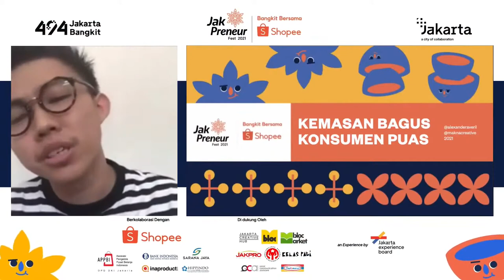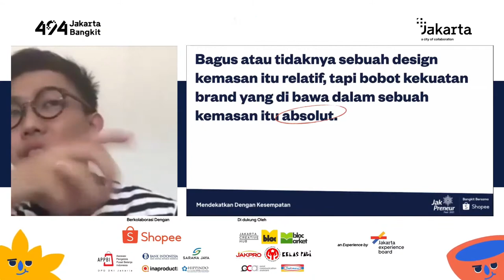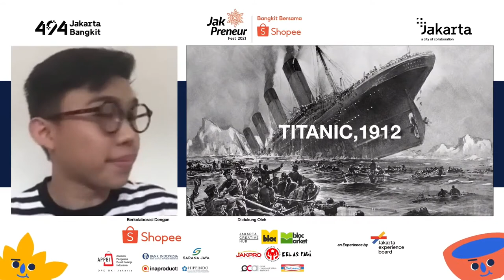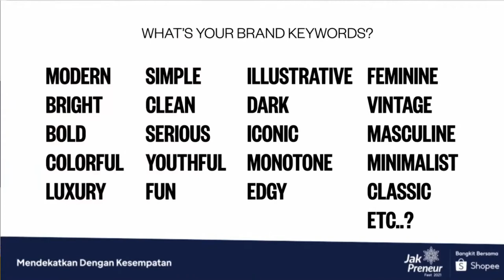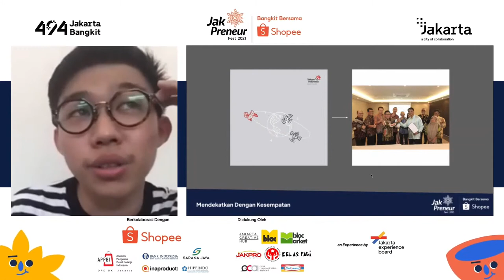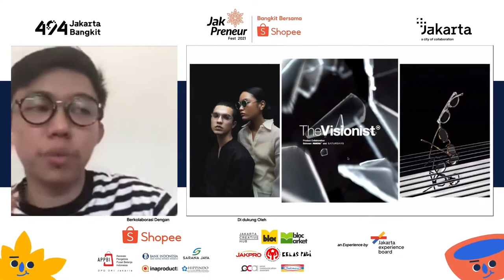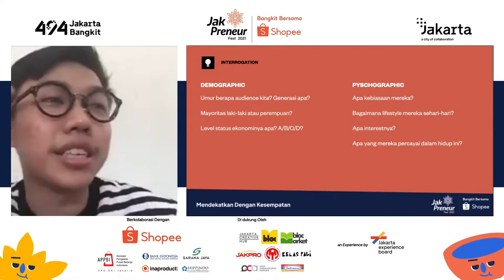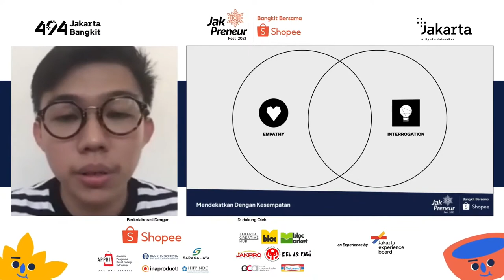Kelas Personal Jakpreneur Festival 2021: Kemasan Bagus, Konsumen Puas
Kelas Personal Jakpreneur Festival 2021 Bangkit Bersama Shopee.

Kelas Persional sesi ketiga di hari kedua ini membahas mengenai bagaimana membuat packaging yang menarik untuk meningkatkan kepuasan konsumen. Materi ini disampaikan oleh Alexancer Averil sebagai Partner & Sr. Art Director dari Makna Creative.